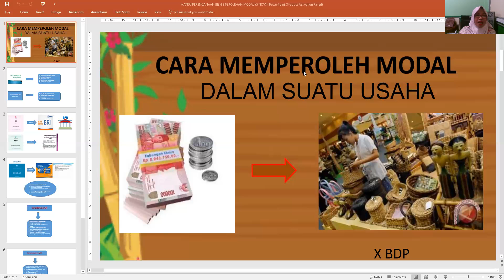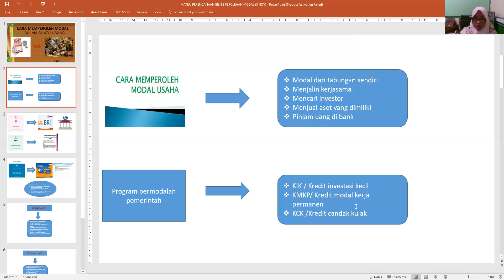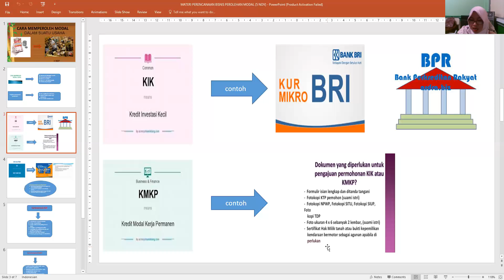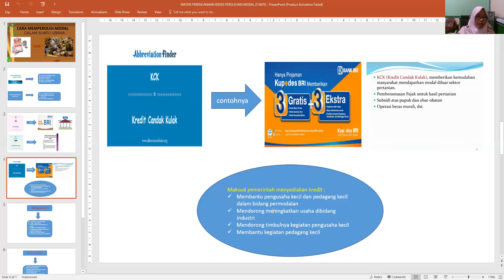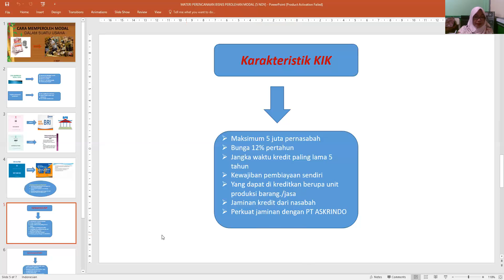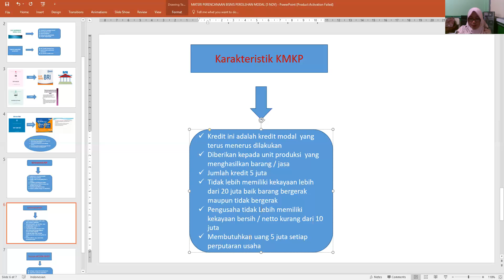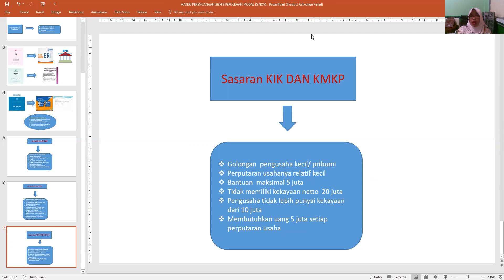Kelas X BDP - Perencanaan Bisnis Retail Bu Arna